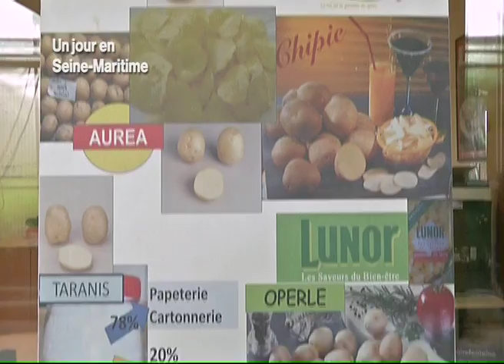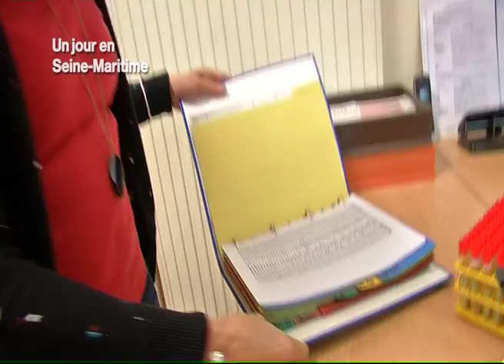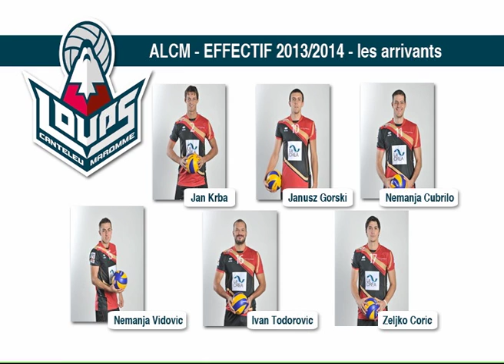131021 La quotidienne P1